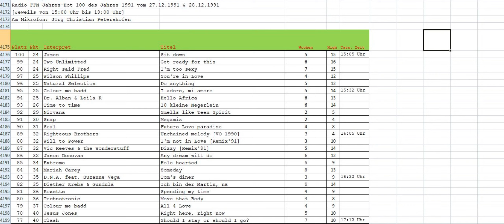Radio FFN Hot 100 des Jahres 1991 mit Jörg Christian Petershofen vom 27.12.1991 (Stunde 2)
Hinein in die Jahrescharts-Jahreszeit :-)
Die Radio FFN-Hot 100 Jahrescharts 1991
Sie liefen am 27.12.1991 und am 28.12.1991
Moderiert vom einzigartigen, unsterblichen JCP - Jörg Christian Petershofen
Stunde 1 gab es im verg. Jahr schon, hier nun für euch die Stunde 2

INFO: Der Song "Ich bin der Martin, näh" musste aus lizenzrechtlichen Gründen gesperrt werden!

Quelle: Archiv Radioversum
Moderation: Jörg Christian Petershofen
Medium: BASF Kassette Chrome Extra-II 120
Digitalisiert mit Audiograbber (LAME-Encoder) und Pioneer Deck CT-676